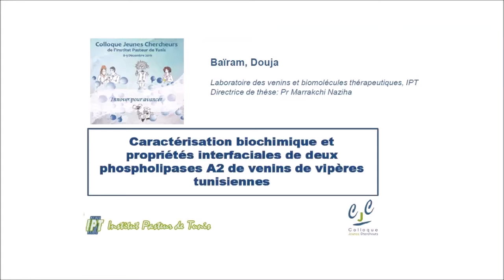CARACTERISATION BIOCHIMIQUE ET PROPRIETES INTERFACIALES DE DEUX PHOSPHOLIPASES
CARACTERISATION BIOCHIMIQUE ET PROPRIETES INTERFACIALES DE DEUX PHOSPHOLIPASES A2 DE VENINS DE VIPERES TUNISIENNES

Communication de Douja Bairam, doctorante à l''IPT, Colloque Jeunes Chercheurs de l'IPT (8-9 décembre 2016)

Les venins de serpents comprennent un mélange de molécules biologiquement actives, parmi elles
la phospholipase A2. Dans ce travail, nous nous sommes intéressés à la caractérisation des propriétés
cinétique et d’interface de deux phospholipases A2 isolées de venins de vipères tunisiennes : la CC-PLA2
de Cerastes cerastes et la MVL-PLA2 de Macrovipera lebetina transmediterranea.
Ces deux PLA2s partagent un grand nombre de similitudes aussi bien sur le plan structural que biochimique.
Elles possèdent, également, une large variété de propriétés pharmacologiques telles que anticoagulante,
antiagrégante plaquettaire, antitumorale et antiangiogénique.
L’objectif de ce travail est de caractériser la CC-PLA2 et la MVL-PLA2 sur le plan biochimique mais,
également, d’identifier les propriétés interfaciales de ces deux enzymes dans les mêmes conditions.
Sur le plan biochimique, nous avons entrepris une étude cinétique des deux PLA2s, par rapport à différents
critères: température, pH, concentration en calcium.
De plus, les activités pharmacologiques d’une phospholipase A2 sont, généralement, liées à sa capacité
à hydrolyser les phospholipides. Une approche intéressante pour étudier les interactions protéine-lipide
est l’utilisation de monocouches lipidiques étalées à l’interface air-eau. Il s’agit d’un outil intéressant pour
comparer les activités relatives de surface de différentes protéines ou encore les intéractions d’une même
protéine avec différentes monocouches lipidiques étalées sur une phase aqueuse d’une composition
donnée.
Les résultats ont montré que ces deux PLA2s prèsentent des caractéristiques différentes de fixation et
d’hydrolyse des phospholipides. En utilisant l’émulsion d’oeufs comme substrat à pH8, nous avons trouvé
que la MVL-PLA2 présente une activité spécifique de 1473U/mg à 37°C en présence de 1mM de CaCl2. De
plus, les donnés de cinétique interfaciale et de fixation indiquent que la MVL-PLA2 a une préférence pour
les monocouches zwitterioniques de phosphatidylcholine (PC). Contrairement à la CC-PLA2 qui a montré
une capacité à hydrolyser préférenciellement les phospholipides de charge négative (PG et PS) avec une
Dans ce travail, nous rapportons pour la première fois, les caractéristiques biochimiques et cinétiques des
deux Asp49 PLA2 isolées des venins de vipères tunisiennes : CC-PLA2 de Cerastes cerastes, et MVL-PLA2
de Macrovipera lebetina mediterranea.